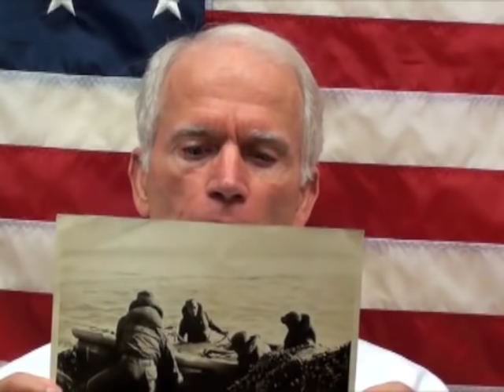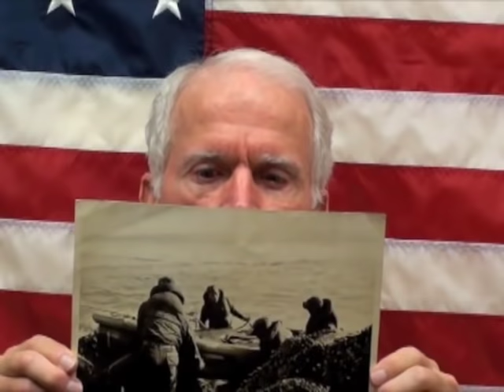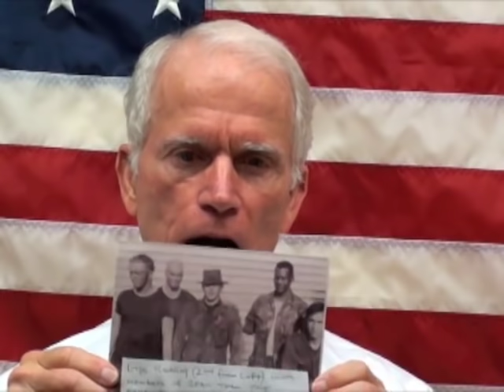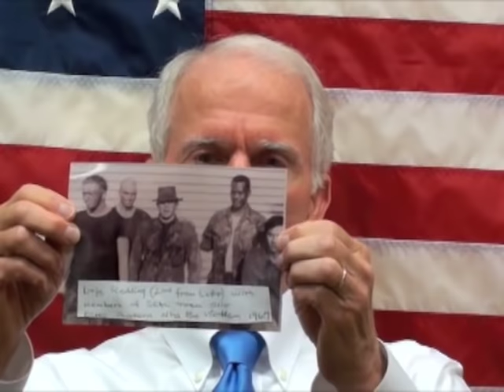Russell Redding's interview for the Veterans History Project at Atlanta History Center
In this interview, Rusty Redding recalls his service with the U.S. Navy SEALs during the Vietnam War.  He grew up in a South Carolina textile town and remembers the 1954 movie "Frogmen," about underwater demolition teams in World War II, having an influence on him.  He describes his SEAL training in detail, including techniques the instructors used to foster team spirit.  He displays photos during the interview and describes mission planning, tactics, and execution.  He recalls an incident in which he nearly killed a fellow American, mistaking him for the enemy.  He comments on the ways Allied forces were "winning the hearts and minds" of the people in the Mekong Delta area.  He describes joint operations with Nationalist Chinese forces.  He comments on the difficulties keeping mission plans secure since American forces were required to share all plans with their South Vietnamese counterparts.  He describes his post-military career and family and comments on his attitudes toward the Vietnam War and how his military experience informed his life.